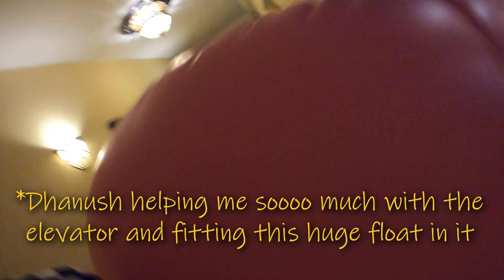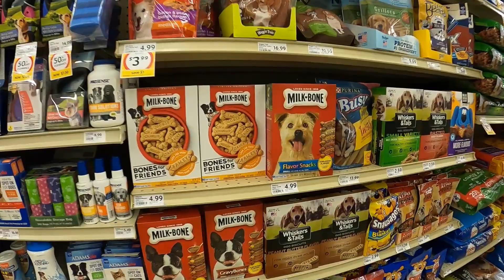Arriving at Miami, Meeting People, & Our Shenanigans! - WE HAD SO MUCH FUN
Dhanush and I visited Miami (pre-pandemic), and had SO much fun meeting people and just being our goofy selves. There's something about Miami that just cures a bad mood and charges your energy all the way up! The people are super friendly (well, they're mostly Latinos, so duh!) and so many just came up to us and engaged in conversation; here I only included a few of the most notable instances!

As you will notice my travel videos are more about the stories of the trip, not just the highly edited and polished, cinematic highlights (I mean, trust me, I want to eventually include that in my content). But I always want you guys to feel like you're a friend coming along the trip with me. Just down to earth , genuine story-telling. If you've read this far, you're a special type of supporter and I appreciate the heck out of you! I stopped posting for a few months and the algorithm doesn't seem to be pushing my content. K, love you!

I'm always making tasting international snacks videos as well!

*This trip took place January 2020